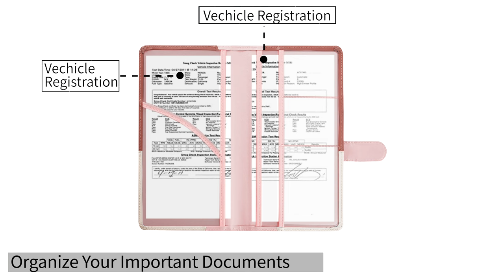TOP RATED PL ZMPWLQ Car Registration and Insurance Card Holder Car Insurance Holder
Thanks so much for your interesting about PL ZMPWLQ Car Registration and Insurance Card
There are 3 Clolor for choosing.
Just leave conment if you have any questions about us. Thanks for your attention.

Amazon Purchase Link:
Black and White: